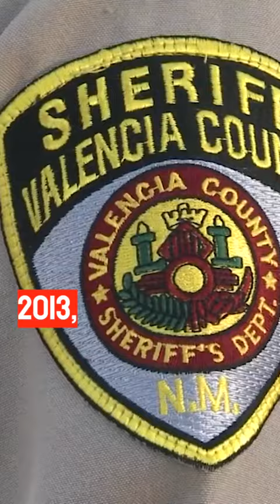Tara Calicos Case Went Cold Until This Surfaced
Girl Gets Killed By School Mates and Police Man Covers Up The Murder

On September 20, 1988, Tara was abducted while riding her bike along Highway 47, a route she frequented. Despite the efforts of her parents, Patty and John Doel, and the authorities, Tara was never found.

Nine months later, a disturbing polaroid photograph was discovered, adding to the mystery of her disappearance. Who abducted Tara Calico? And most importantly, what happened to her?

In today's video we cover the story of a Girl Getting Killed By School Mates and Police Man Covers Up The Murder...Keep watching to see how we show you in this true crime documentory how a cold killer ends the life of Tara Calico. It was in the crime news for many years but went cold multiple times. Since it is something that can happen to all of us we consider this cold case as one of the most disturbing true crime documentaries.

Inspired by Eleanor Neale, True Crime Daily, MrBallen, and Kendall Rae.

Inspired by A Killer's Terrible Secret... | The Chilling Case of Sierra Lamar - Coffeehouse Crime

Inspired by Murdered For 'Being a Goth' - Eleanor Neale

Inspired by MOST WANTED MAN IN ENGLAND - The Murderous Rampage of Raoul Moat - Eleanor Neale

Inspired by Mother's murder staged as suicide by ex-husband in multi-million dollar home - True Crime Daily

Inspired by Would You Kill For Love? David & Catherine Birnie Mystery & Makeup - Bailey Sarian

On Criminal Collective we will go through true crime stories, serial killer documentary 2022, and crime news.